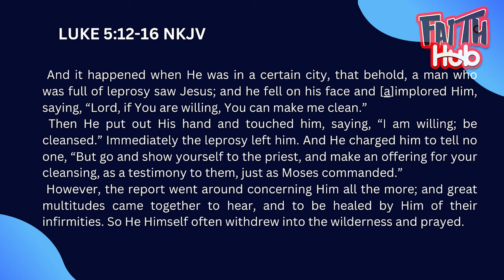MAINTAINING THE SUPERNATURAL | FAITH HUB | PASTOR FISAYO ADENIYI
I have heard people say, “I had once walked in the supernatural; I have seen signs and wonders” but now!!!

That is not the way of God - if you have experienced it once, YOU CAN AGAIN AND AGAIN. There is a way to MAINTAIN THE SUPERNATURAL. Don’t miss this service. The Spirit and the Bride says come!!!